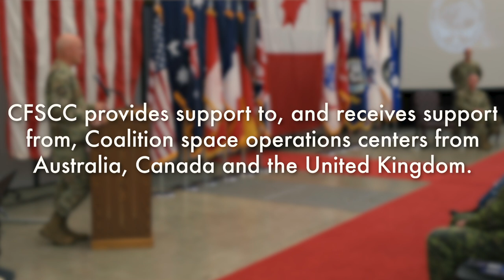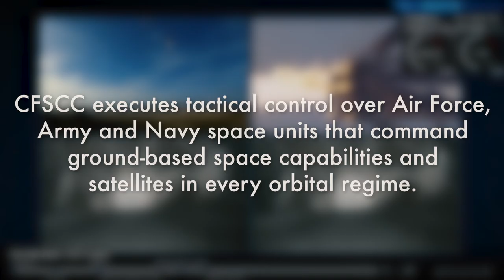CFSCC Stand Up Ceremony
Joint and Coalition space officials from Australia, Canada, France, Germany, the United Kingdom and the United States attended a ceremony to formally recognize the establishment of Combined Force Space Component Command (CFSCC) at Vandenberg AFB, Calif., Oct. 1, 2019.

Through the ceremonious unfurling and passing of the CFSCC flag, the ceremony formally highlighted Raymond’s appointment of Maj. Gen. Stephen N. Whiting as CFSCC Commander, and Brig. Gen. Matthew W. Davidson as CFSCC Deputy Commander. Additionally it recognized Whiting’s appointment of Chief Master Sgt. John F. Bentivegna as the CFSCC Senior Enlisted Leader.

(U.S. Air Force video by Staff Sgt. JT Armstrong)
(Additional video courtesy of Msgt. David Salanitri, NASA, SpaceX and Raytheon)